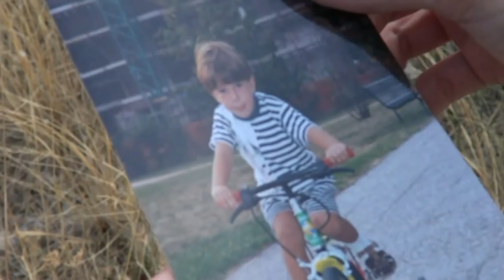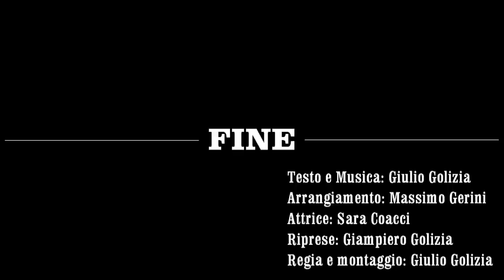Devo aver sbagliato - Giulio Golizia (Official Video)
DEVO AVER SBAGLIATO

Devo aver sbagliato vita
ma perchè non ci droghiamo
di passione e di poesie
per amore uccidiamo

devo aver sbagliato mondo
ma perchè non salutiamo
i conoscenti per le strade
li vediamo e li evitiamo
devo aver sbagliato tempo
anche se ne ho perso tanto
si dice che passando possa
far capire meglio tutto
MA COSA
SE QUANDO TORNO A CASA NON CI SEI
AMORE DOVE SEI
TESORO CON CHI SEI
CHE COSA SOGNAVI
CHE ADESSO TI DAREI
DI TUTTO IO FAREI
ALMENO PROVEREI

Devo aver sbagliato posto
tanto qui non ci parliamo
chi vuole aiuto resta zitto
per vergogna poi moriamo

devo aver sbagliato giorno
io ne voglio uno andato
poi mi appari proprio in questo
è sempre la stessa storia
LA NOSTRA
BELLISSIMA COME UN TRAMONTO SEI
M’INCANTO E TU CI SEI
FINISCE E TI VORREI
OVUNQUE VORRESTI ANDARE
IO TI PORTEREI
CON TE IO ME NE ANDREI
PER TE IO SPARIREI

AMORE DOVE SEI
CON TE IO MORIREI

Sai pensavo questa notte
niente ci potrà uguagliare
ho due vite da salvare
una con e una senza
di te.